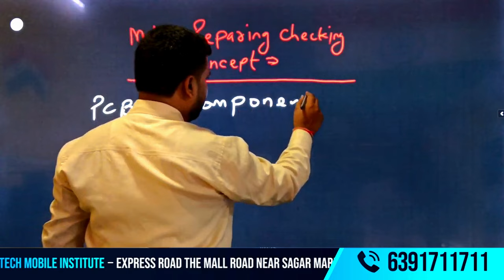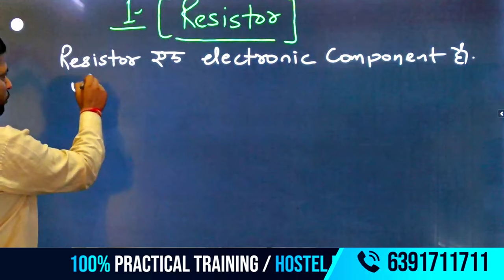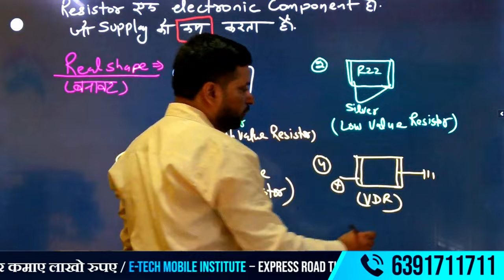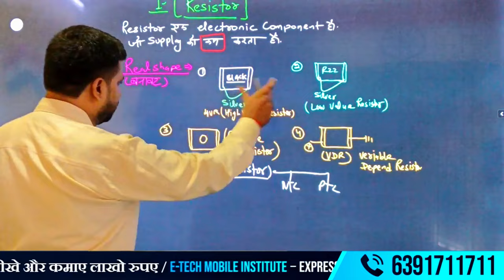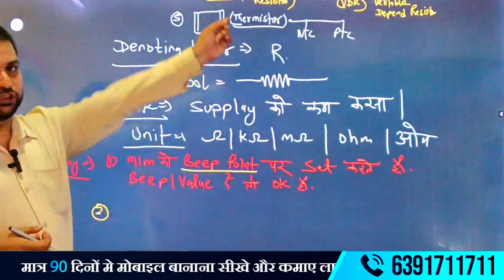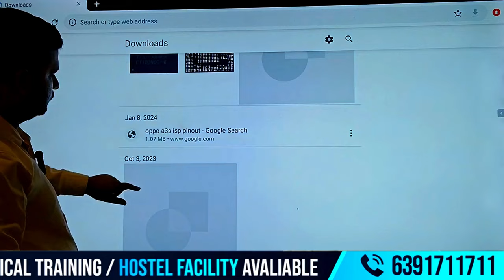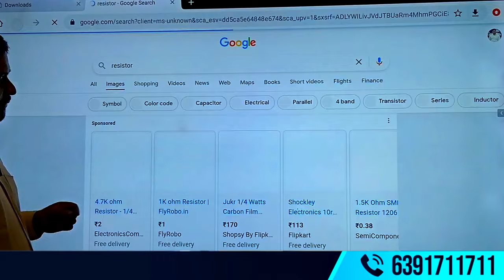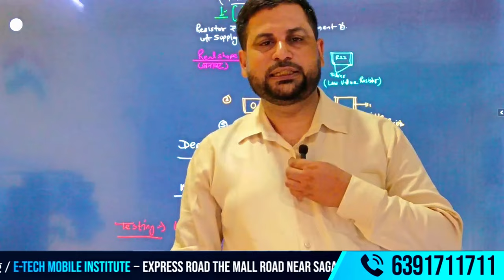Mobile Phone Repairing Checking Concept | How to Check Registor During Repairing | Class 5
🔥 🔥 इस जानकारीपूर्ण वीडियो में, हम आपको मोबाइल फोन में दौरान रेसिस्टर की जांच करने के आवश्यक चरणों के बारे में बताएंगे। रेसिस्टर इलेक्ट्रॉनिक सर्किट में विद्युत धारा को नियंत्रित करने और यह सुनिश्चित करने में महत्वपूर्ण भूमिका निभाते हैं कि आपका डिवाइस सही तरीके से काम करे। एक खराब रेसिस्टर विभिन्न समस्याओं का कारण बन सकता है, जिसमें डिवाइस की खराबी, पावर समस्याएँ, और अस्थिर प्रदर्शन शामिल हैं।🔥 🔥
E-TECH Advance mobile training Institute in Kanpur training for mobile repairing course, iphone repairing course and mobile emmc course.
👉👉Looking to join a top-notch training center for mobile repairing and advanced laptop repairing? Look no further! E-Tech Institute,
located near Ajanta Tower, close to Kanpur Mall Road and Sagar Market is the perfect place to kickstart your career. Here, expert training is provided

👉👉by Raghvendra Sir, who brings over 15 years of experience in the field. At
👉👉👉👉E-Tech, we offer:👉👉👉
👉75% live practical training, ensuring you gain hands-on experience.
👉Live classes, making it easier to grasp concepts and techniques.
👉A friendly, student-oriented atmosphere that encourages learning and growth.
👉What makes this institute stand out is the personalized attention you get. If you have any doubts, Raghvendra Sir is always there to assist—
even offering Karate classes at night in the hostel, where he personally clears all the doubts of students This is the ideal place for anyone looking to excel, especially in today’s challenging job market. With the right skills, you can earn between ₹30,000 to ₹35,000 per month easily.
हर साल मोबाइल फोन यूजर की बढ़ोतरी |
50 लाख से ज्यादा रिपेयर टेक्नीशियन की मांग
कम पूंजी में सबसे अच्छा बिज़नेस |
इस बिज़नेस में कोई रिस्क नहीं |
इस कोर्स के बाद नौकरी की अपार संभावनाएं | 🤘🤘🤘
👇👇Our Courses & Services at E-Tech Institute👇👇
Dead Set Repairing
Data Recovery
Mobile Phone Unlocking, Smartphone Repairing
OCA Repairing & EMMC Level Training
👉Facilities Offered👉
Free Hostel Accommodation
Free Toolkit
Lifetime Support
Certification upon completion
Lifetime Support for all our students
DEMO CLASS VIDEO :-
👉👉Your Queries 👉👉
👉How to check resistor with multimeter
👉Mobile PCB resistor test procedure
👉Testing resistor on mobile circuit board
👉Resistor check methods in mobile repair
👉Multimeter से रेसिस्टर की जांच
👉Resistor Function and Role in Mobile
👉Role of resistor in mobile PCB
👉Function of resistor in mobile circuits
👉Detecting bad resistor on mobile circuit
👉Resistor Specifications and Multimeter Use
🔥HOT ♨ VIDEO REVISION 🔥
00:00 Introduced
02:59  Channel  of video reviews and shop knowledge
03:40 What is the registers  of working ⚒
06:02  real shapes in working register ⚒
08:48 registers in types Show ✉
12:00 working  in denoting letter ✉
14:00 registers in working units
14:32 testing of registers of multimeter
16:50 registers in faulty in cases
18:37 live Practical for  the panels
22:29 in google of searching for register
23:59 Summary  of complete register for and  India is Best institute  of point to points note down and query to call me 👇👇
👉मोबाइल रिपेयरिंग सेवा रजिस्टर
👉मोबाइल सर्विस रिकॉर्ड रजिस्टर
👉मोबाइल मरम्मत लेनदेन रजिस्टर
👉ग्राहक रजिस्टर मोबाइल रिपेयरिंग
👉मोबाइल पार्ट्स इन्वेंटरी रजिस्टर
👉मोबाइल रिपेयरिंग वारंटी रजिस्टर
👉मोबाइल रिपेयरिंग सेवा ट्रैकिंग रजिस्टर
👉मोबाइल रिपेयरिंग स्टॉक रजिस्टर
👉मोबाइल रिपेयरिंग लेनदेन रजिस्टर
👉मोबाइल रिपेयरिंग तकनीकी रजिस्टर
👉मोबाइल रिपेयरिंग हिस्ट्री रजिस्टर
 👉मोबाइल रिपेयरिंग पार्ट रिप्लेसमेंट रजिस्टर
👉मोबाइल रिपेयरिंग समस्या समाधान रजिस्टर
👉मोबाइल रिपेयरिंग अपॉइंटमेंट रजिस्टर
👉मोबाइल रिपेयरिंग ग्राहक शिकायत रजिस्टर
👉मोबाइल रिपेयरिंग सर्विस चार्ज रजिस्टर
👉मोबाइल रिपेयरिंग डिटेल्स रजिस्ट
👉मोबाइल रिपेयरिंग रिपोर्ट रजिस्टर
👉मोबाइल रिपेयरिंग सेवा अनुभव रजिस्टर
👉मोबाइल रिपेयरिंग सुरक्षा रजिस्टर
👉मोबाइल रिपेयरिंग भागों की रिव्यू रजिस्टर
👉मोबाइल रिपेयरिंग उपलब्धता रजिस्टर
 👉मोबाइल रिपेयरिंग पार्ट्स इन्वेंटरी रजिस्टर
👉मोबाइल रिपेयरिंग बिजनेस में रजिस्टर कैसे तैयार करें
👉मोबाइल रिपेयरिंग का समय ट्रैकिंग रजिस्टर
👉रिपेयरिंग रिकॉर्ड कीपिंग रजिस्टर
👉मोबाइल रिपेयरिंग डिटेल्स एंट्री रजिस्टर
👉मोबाइल रिपेयरिंग के लिए क्लाइंट रजिस्टर
👉मोबाइल रिपेयरिंग की हिस्ट्री रजिस्टर
👉मोबाइल रिपेयरिंग पेमेंट रजिस्टर
👉मोबाइल रिपेयरिंग बैकअप रजिस्टर